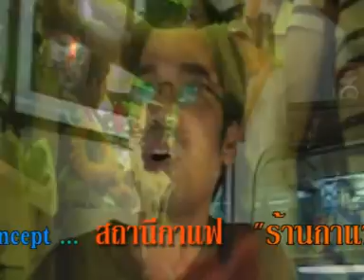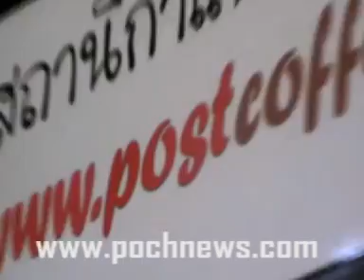Mr.PostCoffee,Coffee's station for someone who love coffee[1]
Mr.PostCoffee,Coffee's station for someone who love coffee,Mr.PostCoffee told how to built up your own coffee business...